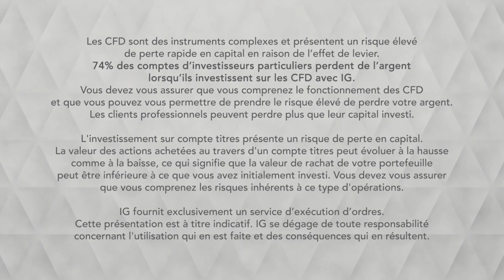Bourse - PLASTIC OMNIUM, les secteur en forte baisse - IG 10.07.2019